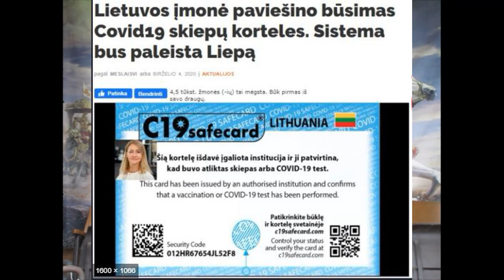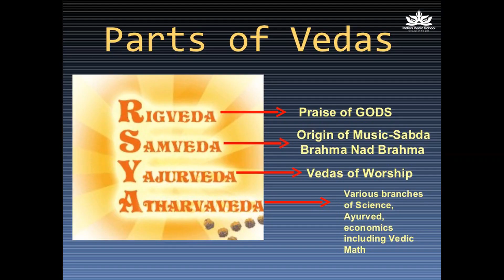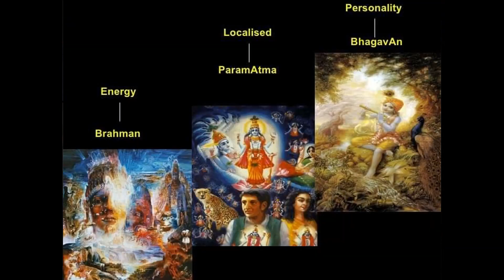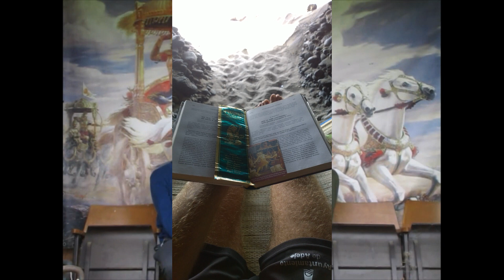Suverenai ir Religijos. Pašnekovas Adas Užkuraitis